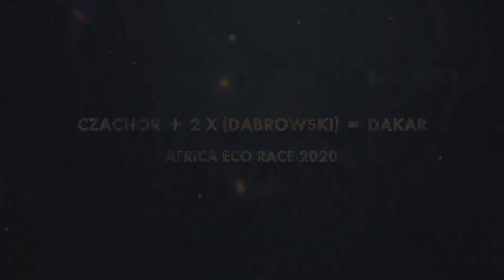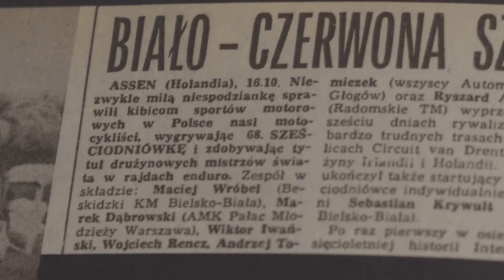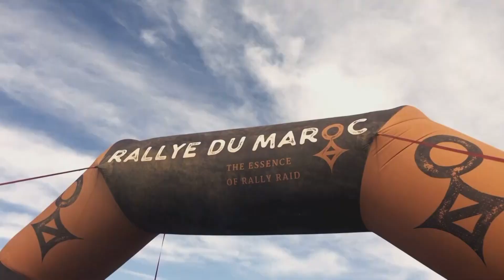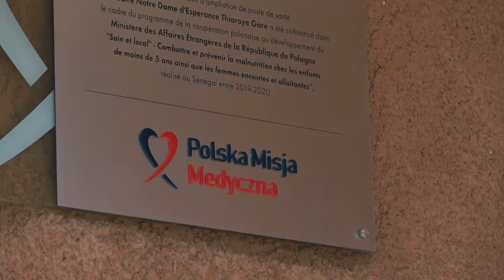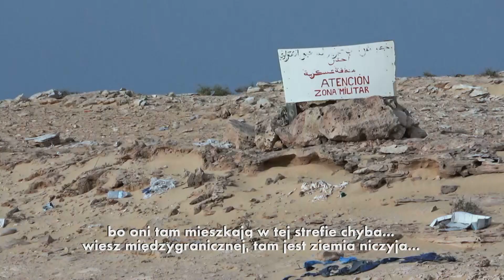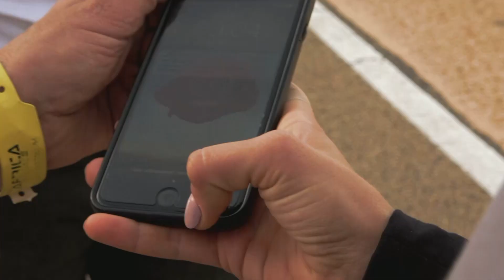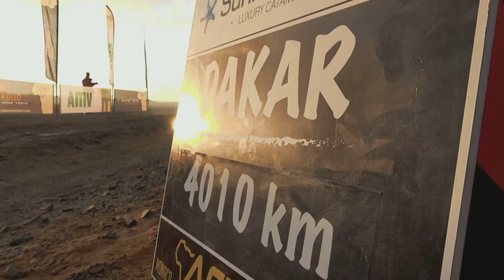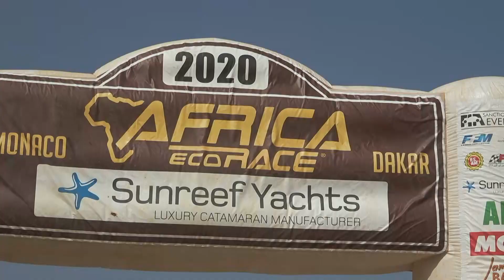Sport bez fikcji: Czachor + 2x(Dąbrowski) = Dakar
"Czachor + 2x(Dąbrowski) = Dakar" to wyjątkowa opowieść o pustynnej polskiej sadze, która trwa dokładnie 20 lat. Czterech ludzi, dwa rajdy, jedna pasja. Walka, poświęcenie, triumf i dramat pisane w bezwzględny piasek Sahary. Historia pierwszych polskich motocyklistów, którzy ukończyli Rajd Dakar i syna jednego z nich, który także ruszył na pustynię, by zwyciężać.